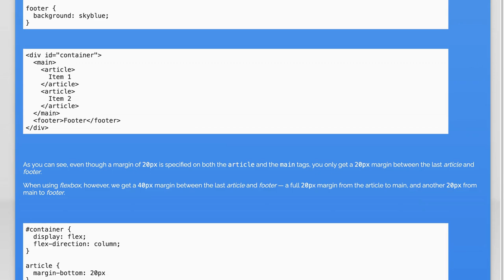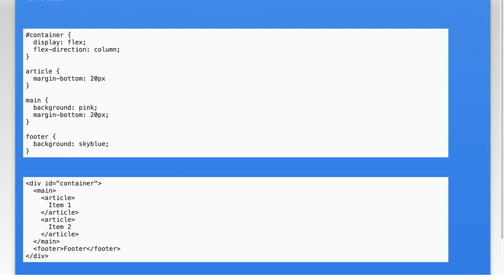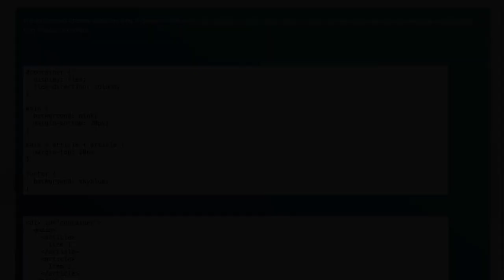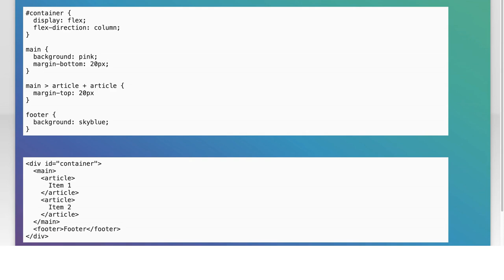Margin collapsing in flexbox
css: Margin collapsing in flexbox

Related to: css, flexbox